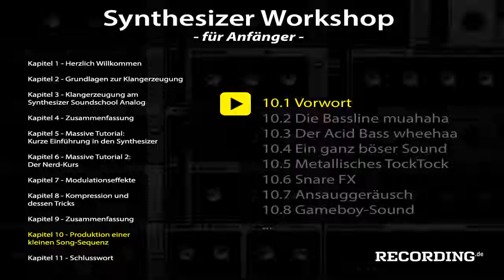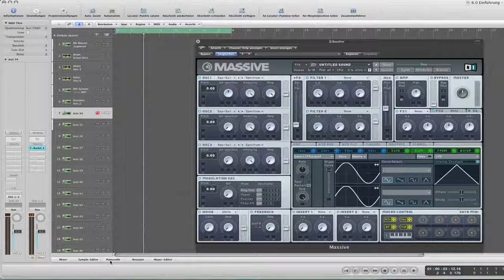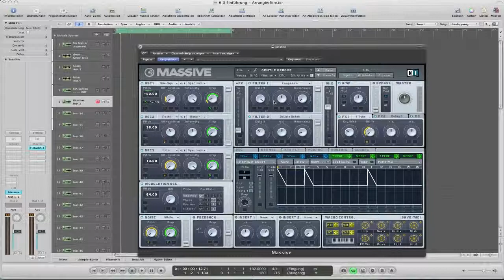Synthesizer Tutorial DEUTSCH: 10.1 - Vorwort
Das gesamte Kapitel beschäftigt sich mit der Produktion verschiedener Sounds (Bassline, Lead, Fläche usw.), um eine kurze „Songsequenz“ zu erstellen. In diesem Vorwort gebe ich einen kurzen Überblick sowie Tipps zum Sounddesign.